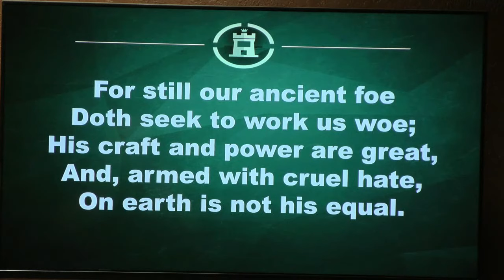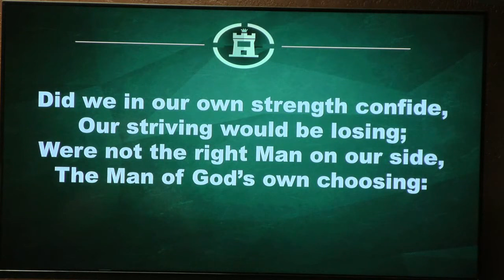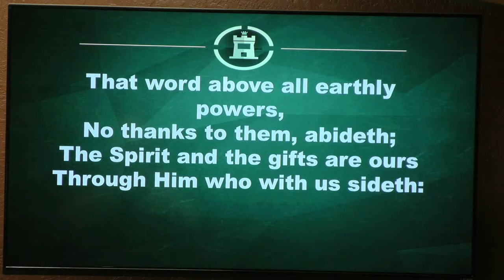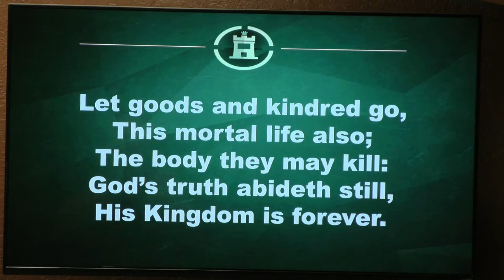A mighty Fortress is our God